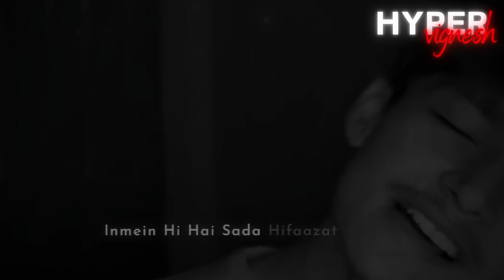tum gaye ho q🥺 SVM❤️🌍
How To Earn Mony Just Downloading An App And Referring A Friend Read The Process Given Below

Hey! Guess what? I *just got free money* from RewardX! You can too! Plus, you can also earn free top-ups for your *Google Play Balance* and grab awesome *gift cards* instantly. Start using RewardX today and let the rewards come to you.